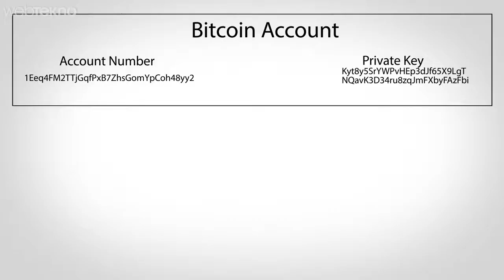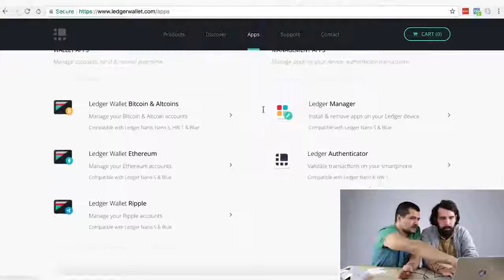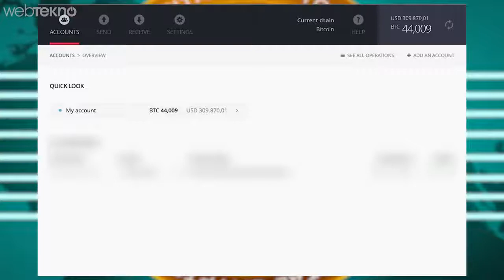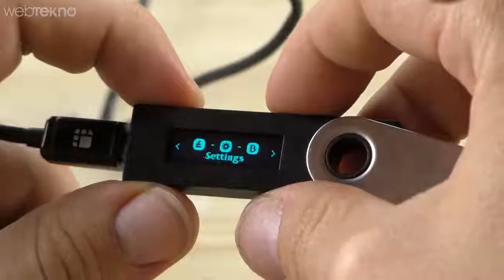2 Milyon Dolarlık BitCoin’i Bir Cüzdana Sığdırdık! (Dolar Çıldırdı! Ameriga Şokta)